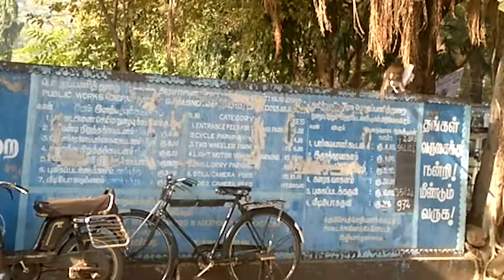Tamil Nadu Street Monkeies Got Captured While Showcasing Amazing Tricks On A Bike!!!!!!